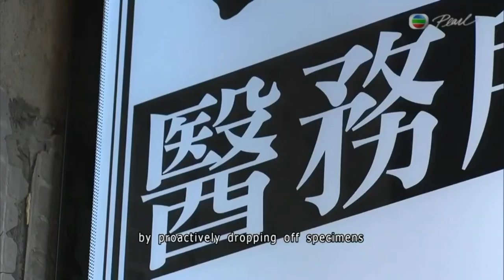TVB Pearl News — A Daily Record High in COVID19 Cases in HK (16 JULY 2020)